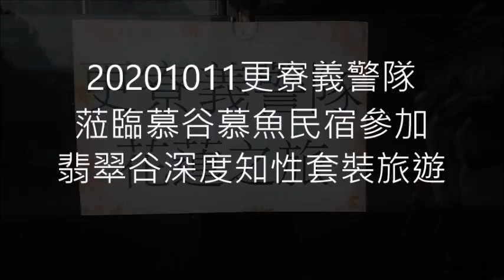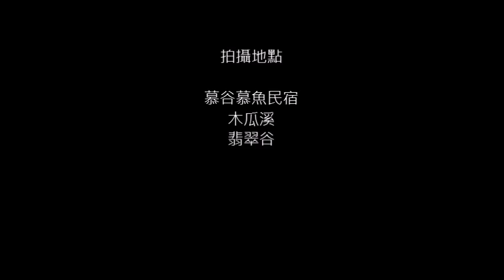20201011更寮義警隊蒞臨慕谷慕魚民宿參加翡翠谷深度知性套裝旅遊活動影片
1. 民宿主人多用‧馬上幽默風趣的太魯閣族文史解說
2. 穿著原住民服裝並合影後進行太魯閣族舞蹈教學及共舞來暖身
3. 留點時間各自拍照留影
4. 多用帶大家直切木瓜溪並全程風趣的太魯閣族山林智慧分享
5. 進入木瓜溪合影後向北沿溪而上全程景點故事分享
6. 看到陸路的朋友在峭壁步道上前行
7. 多用教導手握手跨溪技巧後，體驗涉溪活動
8. 沿翡翠谷口攀岩走壁溯溪而上前往水簾瀑布
9. 途經小潭小憩，體驗溪魚去角質的樂趣及泡冷泉
10. 進入最危險的水梯，全數安全過關抵達SPA區留個影並涼快一下
11. 最後一關攀岩後抵水濂瀑布體驗網美拍照景點
12. 全由陸路返回多用的家
13. 享用多用家超級新鮮養生的風味餐
14. 再會吧！慕谷慕魚民宿~多用的家